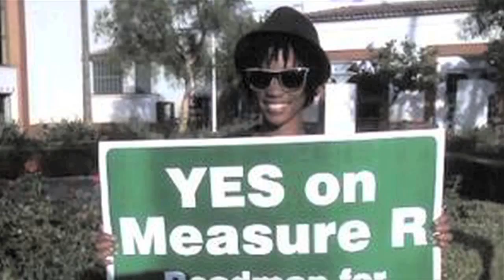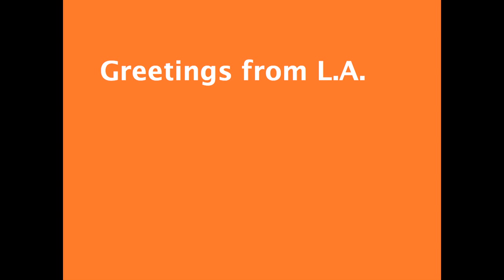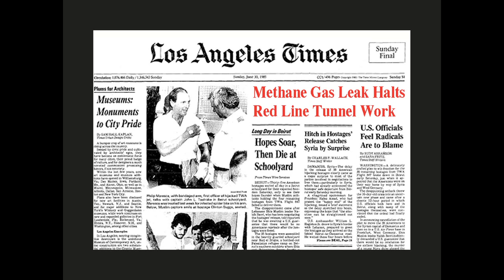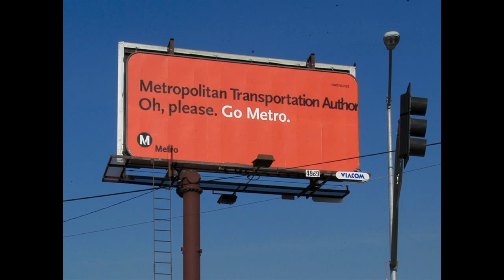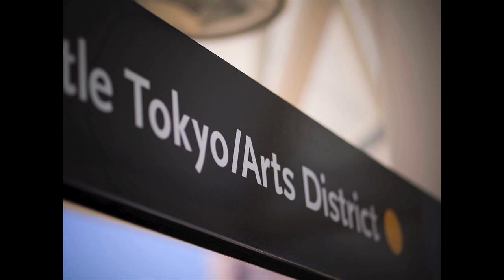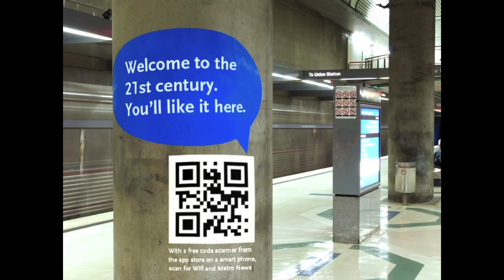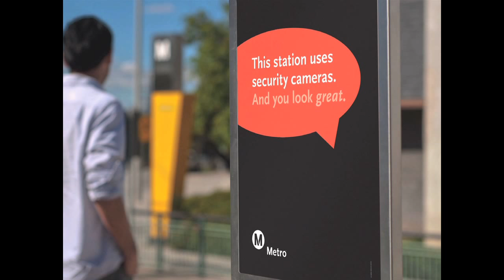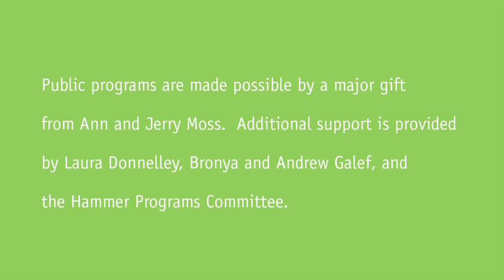Michael Lejeune: A Cooler Ride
10/25/2012---Los Angeles County Metropolitan Transportation Authority (Metro) creative director Michael Lejeune and the supercharged creative team he leads have one goal: make public transportation cool. It's a daunting task in a region as car-crazy as Los Angeles. But by applying a bold design strategy to the work of the nation's third largest transit agency, Metro's 20-person in-house studio team is moving the needle, fostering big change, and earning major design kudos along the way.

Public programs are made possible by Hammer Members and the generosity of Susan Bay Nimoy and Leonard Nimoy, Bronya and Andrew Galef, Good Works Foundation and Laura Donnelley, and an anonymous donor.